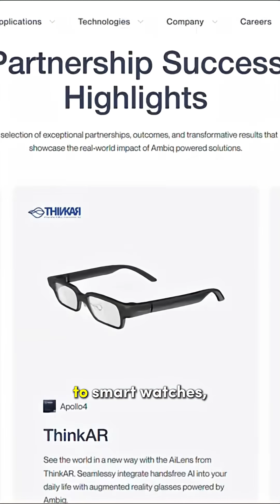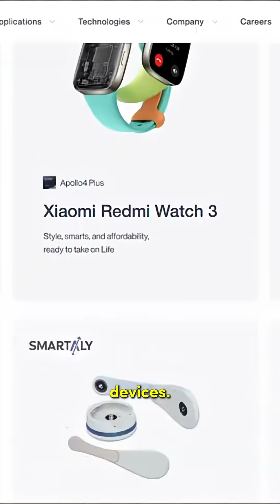Top 3 Reasons to Work at Ambiq with CTO and Founder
High-growth opportunities await you at Ambiq! Explore our open roles and get the chance to work with the leaders in the most energy-efficient semiconductors for edge AI. Ambiq’s CTO and Founder Scott Hanson breaks down the top three reasons to come work with us.